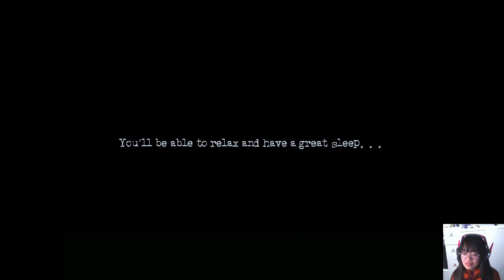[Chapter 2] Dime Ward | The Cat Lady | Gameplay Let's Play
The Cat Lady Chapter 2 Second First Breath' whole gameplay, complete walkthrough

I am so attracted to this game but mind that it may make you depressed! Talk to someone/me if you need help.